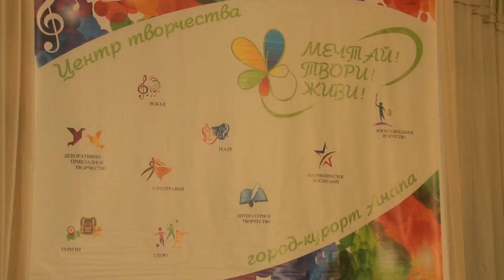Литературный конкурс "Вдохновение" в Анапе